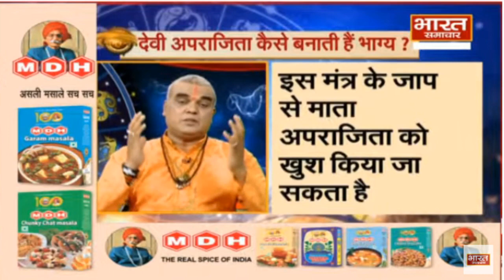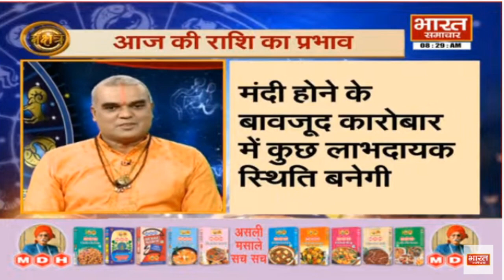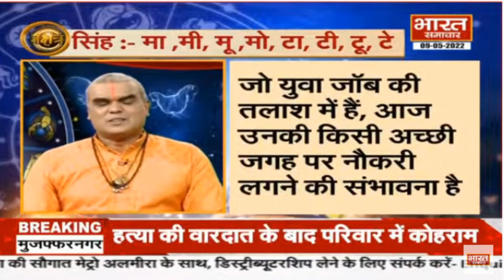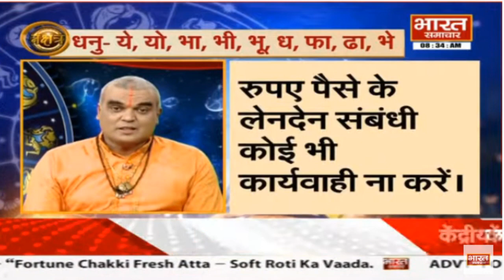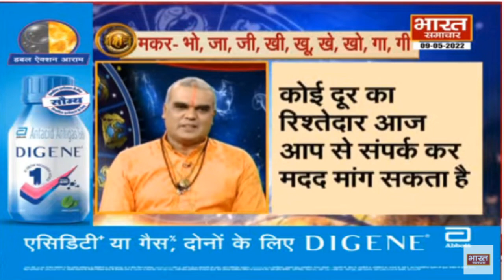Horoscope : जाने कैसे लगेगा आपके बच्चे का पढ़ाई में मन? इन उपायों से पूरा होगा मनचाहा काम!